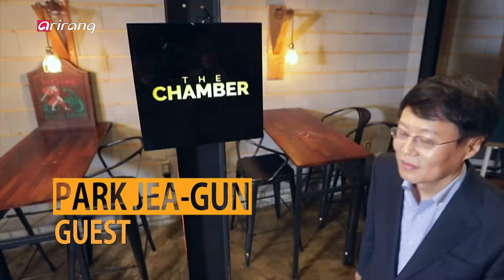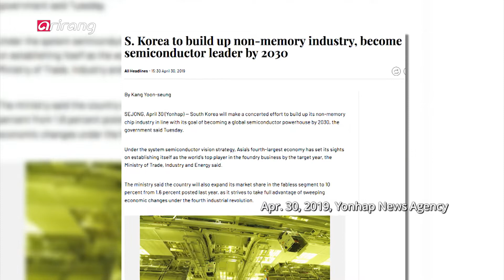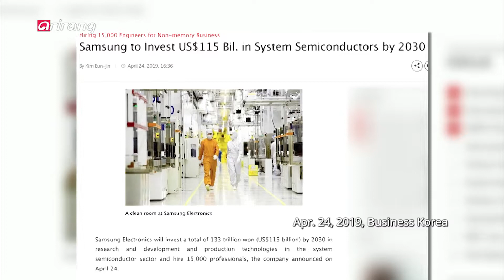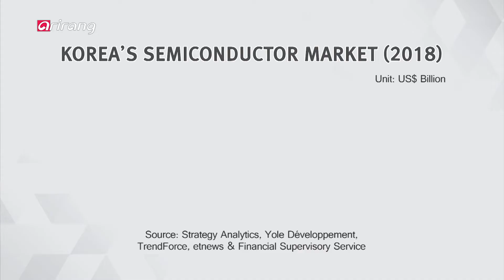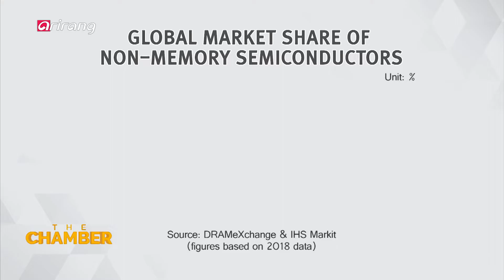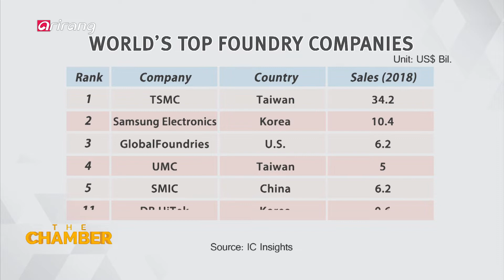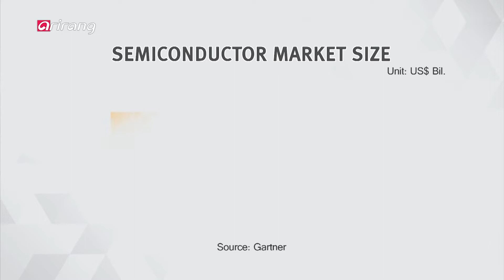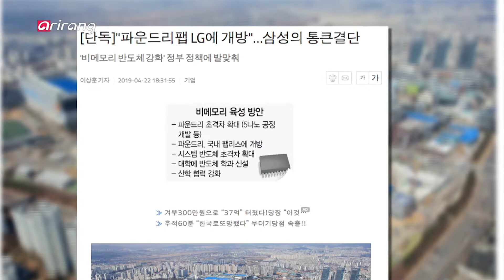[The Chamber] Ep.10 - Korea's New Growth Engine – Non-Memory Semiconductors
Korea's New Growth Engine – Non-Memory Semiconductors 시스템 반도체, 혁신성장 동력될까?

Korea is the world's no.1 memory chip provider with market share of over 70%. However, as the memory sector of the semiconductor industry has recently entered a downturn, the country is seeking a new breakthrough with non-memory semiconductors, also known as "system" semiconductors. In late April, the Moon Jae-in administration announced three new growth engines to improve the nation's economy with one of them being system semiconductors. In line with the government's announcement, Samsung Electronics also revealed its plan to invest 133 trillion Korean won (approx. US$112 billion) by 2030 to expand its non-memory and foundry business to take the top spot in the high-tech industry. So, what is the growth potential of system semiconductors?

This week, "The Chamber" delves deeper into system semiconductors, from its concept to uses, growth potential, economic benefits, and to the strategies for Korea to be a true, comprehensive semiconductor powerhouse.

메모리 반도체 세계 1위를 자랑하는 한국! 그러나 최근 메모리 반도체 경기가 하강국면에 들어서면서 시스템 반도체라 불리는 비메모리 분야가 주목받고 있다. 문재인 정부는 미래 먹거리로 ‘시스템 반도체'를 선정, 산업 육성을 위한 지원 방안을 발표했다. 이에 앞서, 메모리 반도체의 대표 기업인 삼성전자 역시 향후 133조원 규모의 투자계획을 발표하는 등 정부와 기업 모두 시스템 메모리에 집중하고 있는 상황인데,,, 시스템 메모리의 성장가능성은 과연 어느 정도일까?

[The Chamber]에서는 한국 반도체 산업의 미래를 좌우하게 될 시스템 반도체의 개념부터, 활용도, 세계 시장 추이 등을 통해 무한한 성장 가능성에 대해 살펴본다. 이와 함께, 시스템 반도체 시장 육성을 통해 얻을 수 있는 경제적인 효과와 현재 걸음마 수준인 한국 시스템 반도체 시장을 세계 수준으로 끌어올리기 위한 육성 전략까지 집중 분석해본다.